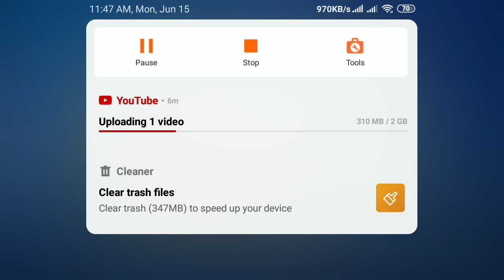c.d new gameplay...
hlw guys..

I am gaming shihab..